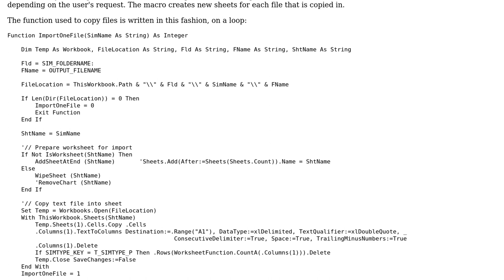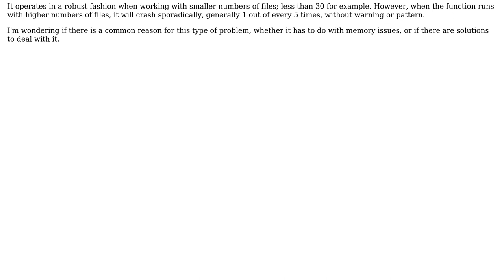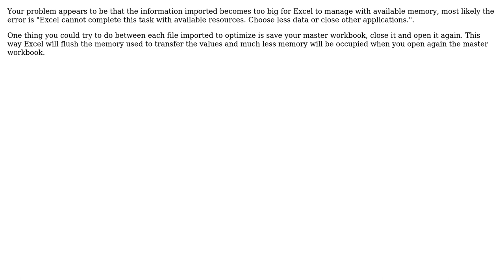Macros opens many files and sporadically crashes (2 Solutions!!)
Macros opens many files and sporadically crashes

With thanks & praise to God, and with thanks to the many people who have made this project possible! | Content (except music & images) licensed under CC BY-SA | Music | Images & others | With thanks to user teepee user Felipe Rosa user CodeJockey and the Stack Exchange Network Trademarks are property of their respective owners. You are responsible for your own actions.